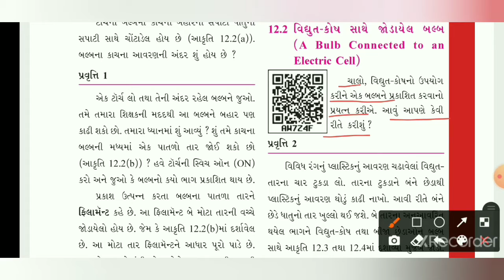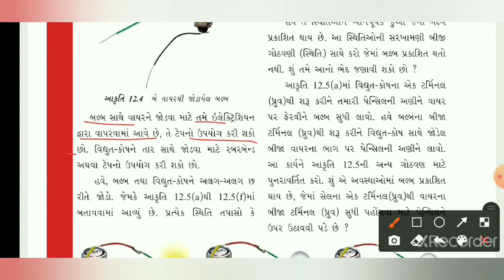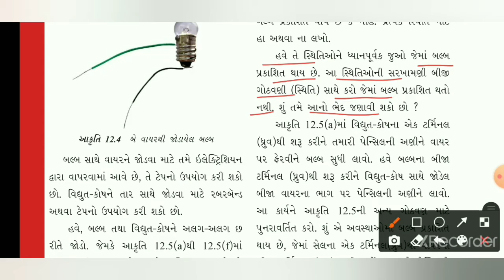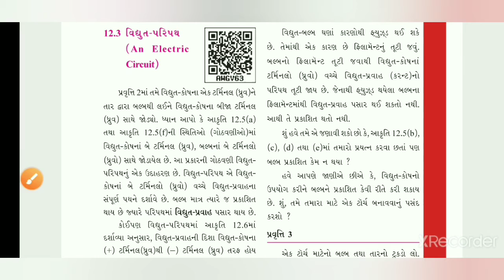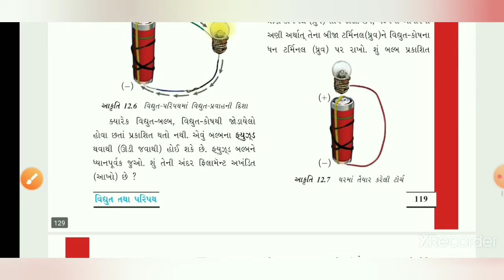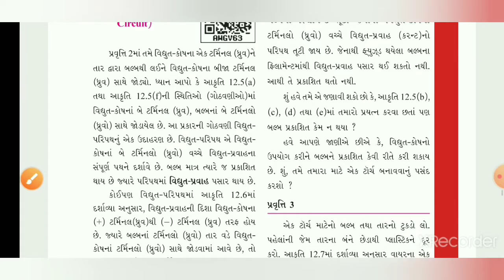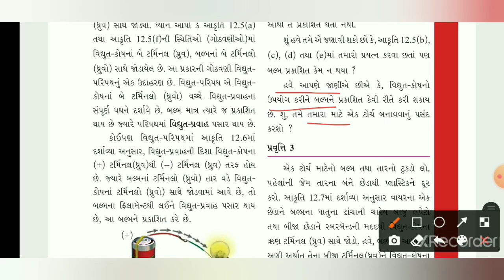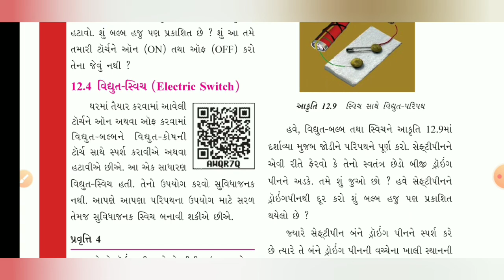ધોરણ-૬, વિજ્ઞાન, ch-12, ભાગ-2